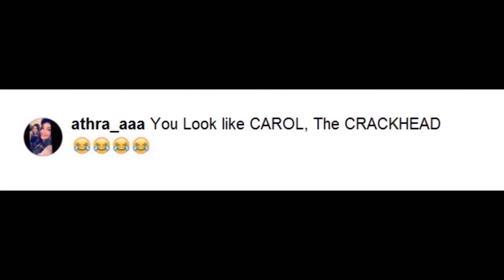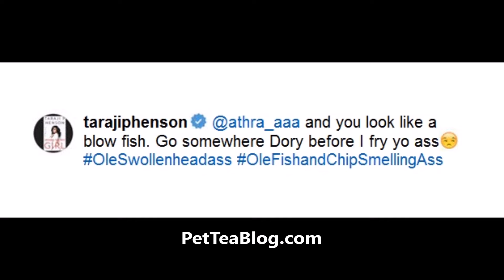Taraji P. Henson Roasts fan who called her a CRACKHEAD with no Makeup On😂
Actress Taraji P Henson aka Cookie from Fox's EMPIRE CLAPS back at hater / undercover fan who tried to clown her looks when she posted the no makeup selfie.

This is what she had to say to the little white girl lol
"And you look like a blow fish. Go somewhere Dory before I fry yo ass Oleswollenheadass oledishandchipsmellingass !"

She called the fan Dory, lmao Taraji definitely took some cutting classes, she definitely wanted to do a roast session New York Style!

ANY THOUGHTS?